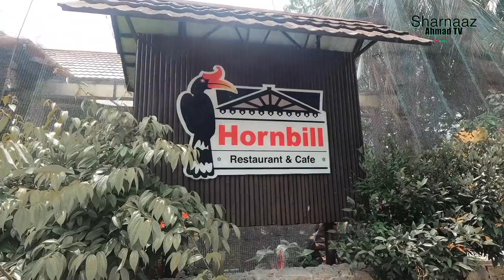Kedai makan serve nasi mentah!! (Mamu review episode 5)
1. Hornbill Restaurant & Cafe
KL Bird Park, 920, Jalan Cenderawasih, Perdana Botanical Gardens, 50480 Kuala Lumpur, Federal Territory of Kuala Lumpur

2. Hayaki Setapak
Setapak 87-G, No.2, Jalan Langkawi, Platinum Walk, 53000 Kuala Lumpur

3. Bluebird Cafe
Wisma Ocm, Hotel Olympic Malaysia, Ground Floor, Jalan Hang Jebat, 50150 Kuala Lumpur, Federal Territory of Kuala Lumpur

Videogrpaher
mamuafez

Graphic design
mamuajim

Edit by
mamuazim